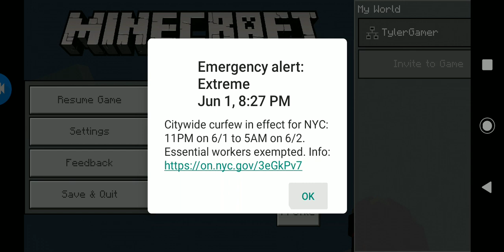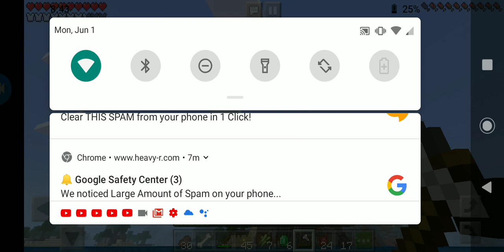Minecraft survival #3 found a village!!!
Tik tok tyler gamer 0